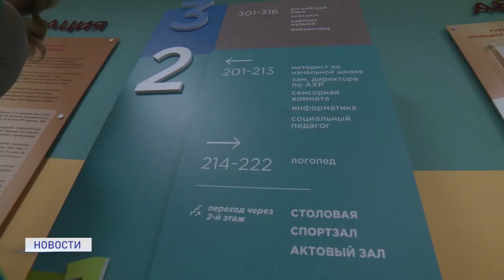РАБОЧИЙ ВИЗИТ МИНИСТРА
Визит федерального масштаба. Министр строительства и жилищно-коммунального хозяйства России Ирек Файзуллин посетил Ненецкий округ с рабочим визитом. Глава ведомства оценил реализацию в регионе нацпроекта "Жилье и городская среда".